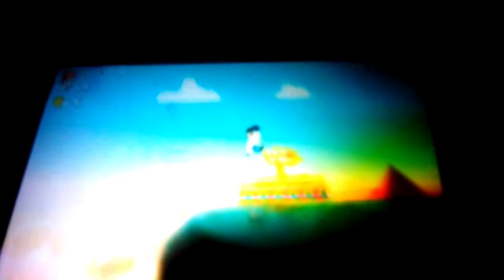Mr maker level editor a super Mario maker game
Hey guys today I'm playing a super Mario maker game called:Mr maker level editor today we fight king croc also known as bowser  enjoy the video guys and don't forget to subscribe whenever you want and leave a comment